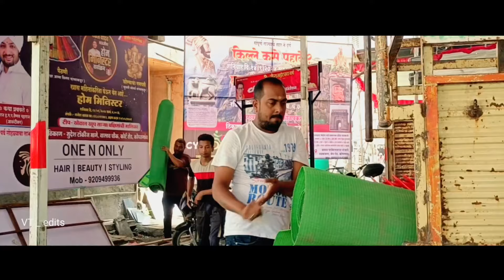वास्तव फाउंडेशन 2024 | डॉक्युमेंट्री